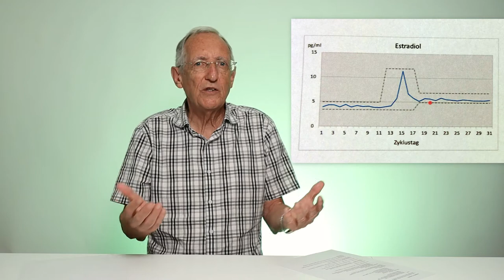Das weibliche Hormon Estradiol / Östradiol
Estradiol macht das Mädchen zur Frau. Im Erwachsenenalter ist es wichtig für den Aufbau der Gebärmutterschleimhaut und es bereitet eine mögliche Schwangerschaft vor mit dem Eisprung. Weiter bremst Estradiol Oseoporose, fördert den Schlaf, reguliert die Körpertemperatur, lagert Wasser, verbessert die Blutgerinnung und unterstützt die Schilddrüse - und dies bei Mann und Frau!
Weiter schauen wir uns die Behandlung von Wallungen sowie die Estradioldominanz an.

0:00 Intro
0:10 Wirkungen von Estradiol bei der Frau
1:34 Weitere Wirkung bei Mann und Frau
2:11 Estradiol ist wichtig in den Wechseljahren
3:04 Behandlung von Wallungen - achte auf natürliche Hormone
4:33 Problem der Estradioldominanz

66